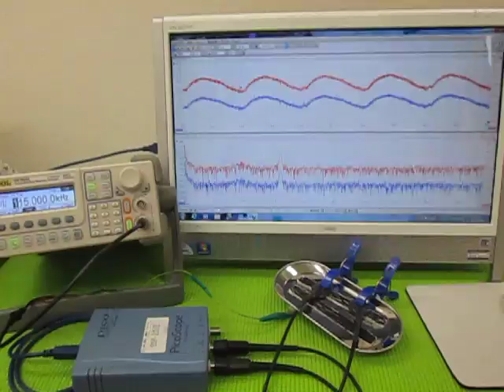超音波‹応用›実験 Supersonic wave experiment （超音波システム研究所 ultrasonic-labo）